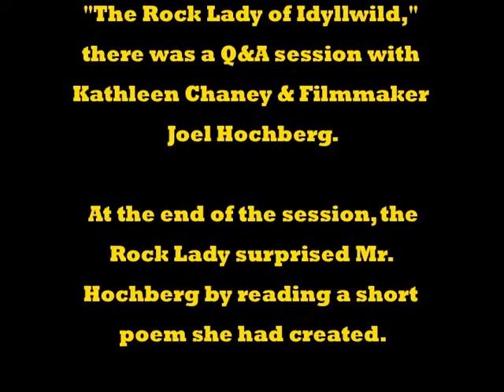A Poetic Moment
July 31, 2010. The Rustic Theatre, Idyllwild, CA.

Following an Idyllwild premiere screening of "The Rock Lady
of Idyllwild," Kathleen Chaney read a poem she had written about
filmmaker Joel Hochberg.